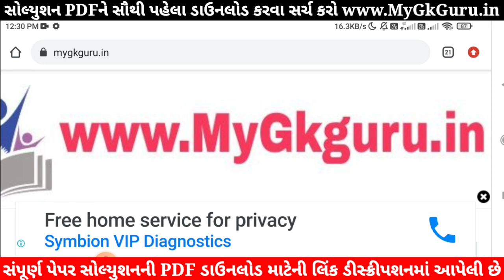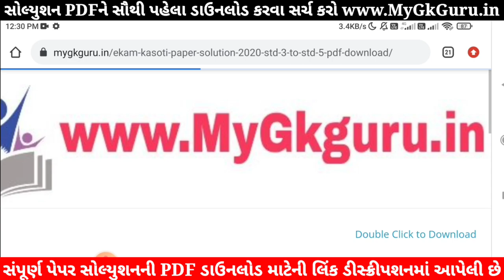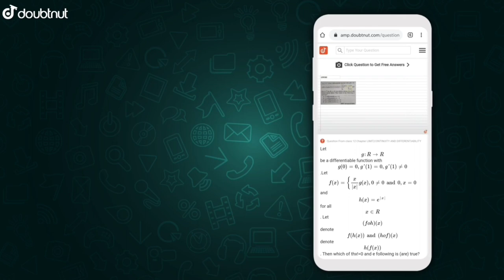Dhoran 4 Gujarati Ekam Kasoti Solution September | Ekam Kasoti STD 4 Gujarati Paper Solution 2021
Dhoran 4 Gujarati Ekam Kasoti Solution September, Ekam Kasoti STD 4 Gujarati Paper Solution 2021. Ekam Kasoti Dhoran 4 Gujarati, Dhoran 4 Ekam Kasoti Aspas. samayik mulyankan kasoti std 4 Gujarati, ધોરણ 4 એકમ કસોટી સોલ્યુશન 2021. Ekam Kasoti STD 4 Paryavaran Paper Solution 2021.

1) Apne Doubt ki photo kheecho
2) Sawal ko crop karke send karo
3) Turant Video Solution pao

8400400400 par Whatsapp karke apne sabhi Doubt ko kardo out!!

Other Related Search Queries :
Ekam Kasoti Dhoran 4 September,
Ekam Kasoti Dhoran 4 Gujarati Paper Solution 2021,
STD 4 akam Kasoti Gujarati
akam Kasoti Dhoran 4 Gujarati

in this video I am providing complete Ekam Kasoti STD 4 Gujarati Paper solution 2021. Gujarati ekam kasoti solution September 2021.
Ekam Kasoti Solution, Ekam Kasoti Std 4, std 4 ekam kasoti September 2021, Std 4 Gujarati ekam kasoti, Ekam Kasoti, Ekam Kasoti dhoran 4, Std 4 Ekam Kasoti Solution Gujarati, Gujarat board, Std 4 Unit test,

new course
gujarat board new course
board exam
gseb board
gujarat board
standard 4 Gujarati unit test paper solution September 2021
gujarati medium
english medium
ekam kasoti std 4 Gujarati full solution july 2021
ekam kasoti std 4 aaspaas solution 20 July 2021
September 2021 ekam kasoti std 4 Gujarati paper
dhoran 4 Gujarati paper solution September 202